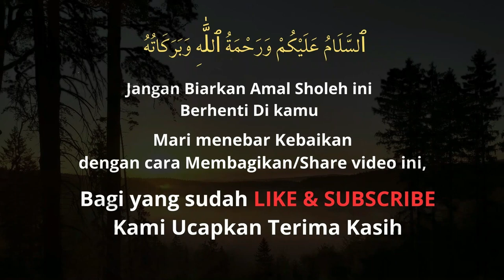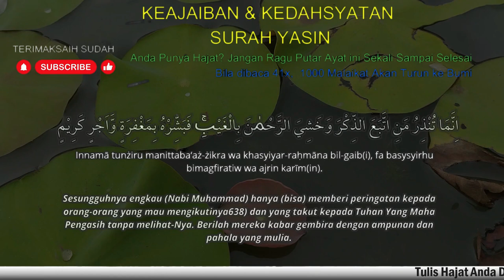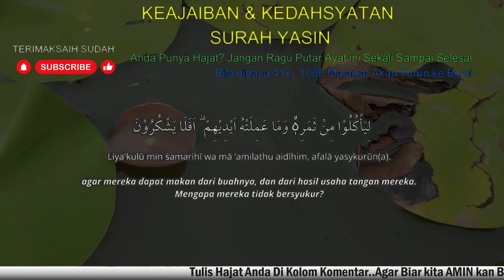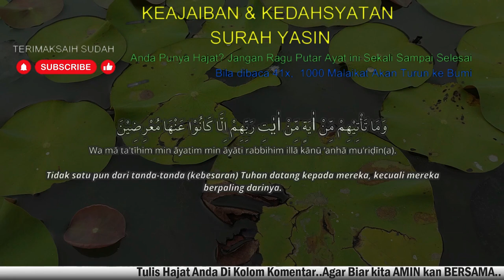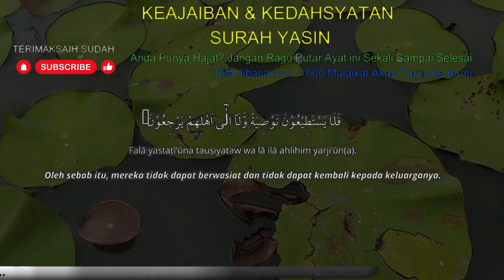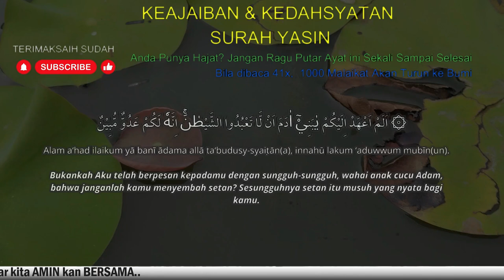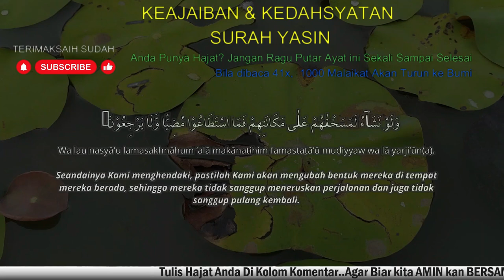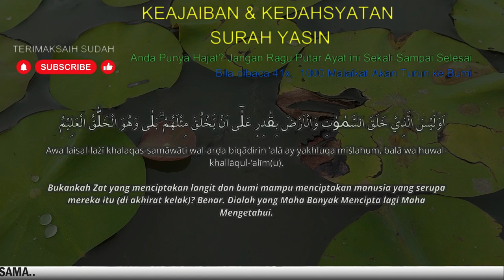AMALKAN RUTIN! REJEKI DATANG DARI SEGALA ARAH, Surat Yasin Full Artinya